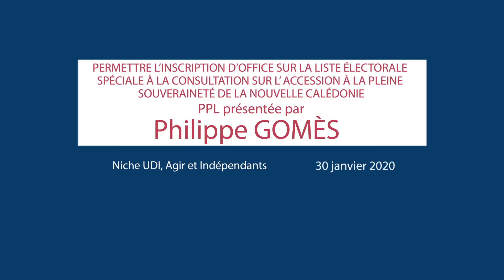ENSEANCE - Philippe Gomès - Inscription sur la liste électorale au référendum d’autodétermination